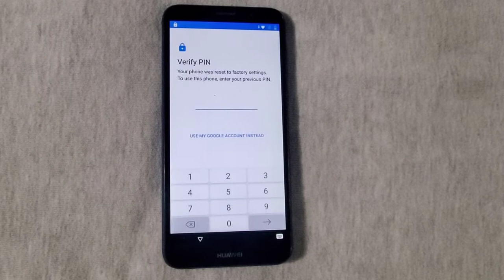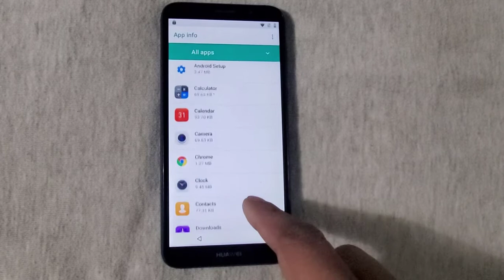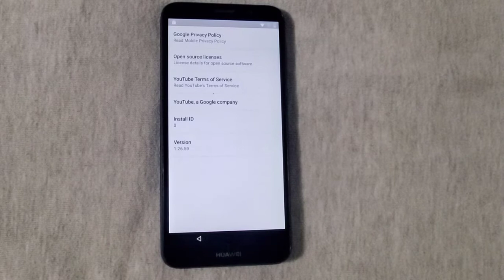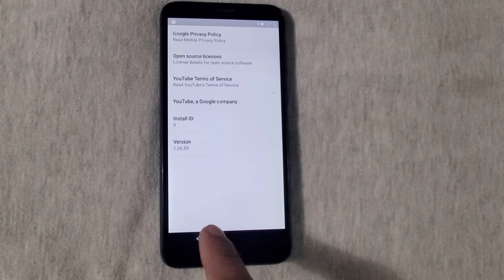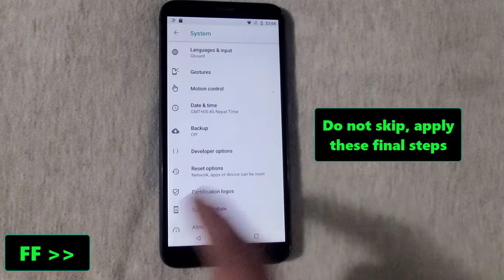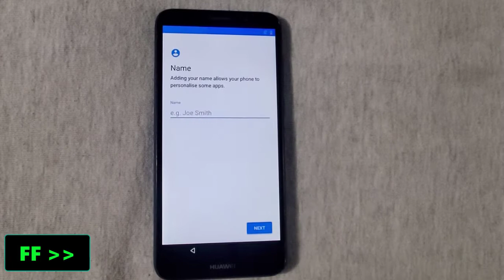Huawei Y5 Lite (DRA-LX5) FRP (Google Account) Bypass - No APKs - Latest 2022